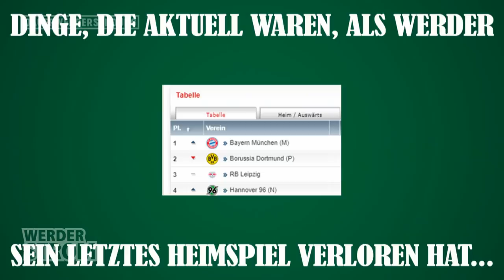Rekordjäger Claudio Pizarro & Kritische Analyse | WERDER.TV Inside nach Bayer 04 Leverkusen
Eine Heimniederlage des SV Werder Bremen in der Bundesliga – das gab es lange nicht mehr. Gaaanz lange. Bis zum Sonntagabend und der deutlichen 2:6-Niederlage gegen Bayer 04 Leverkusen. Auch lange her: das letzte Tor eines Ü40-Spielers in der Bundesliga. Die Vergangenheit mit Toren von Manfred Burgsmüller und Mirko Votava trifft auf die Gegenwart mit Claudio Pizarro. Wo? Bei WERDER.TV Inside powered by WERDER STROM natürlich!
Mitarbeit: Felix Ilemann (Moderation), Markus Biereichel, Kevin Müller, Max Prasuhn